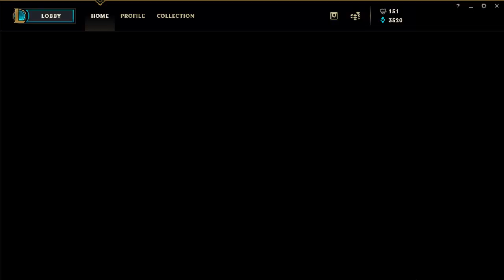Fall Brawl W3: PAR vs REE Game 1